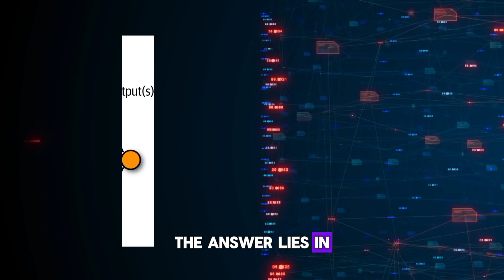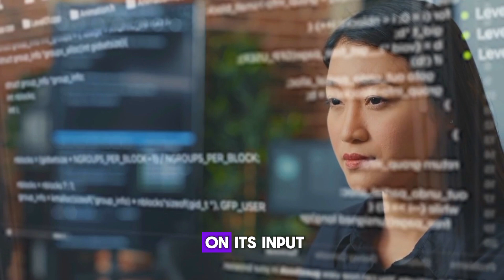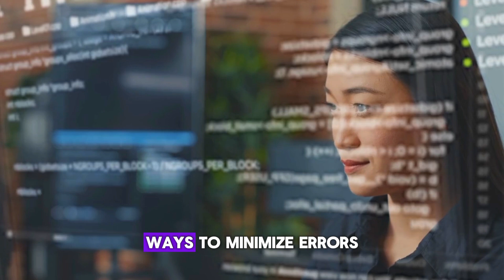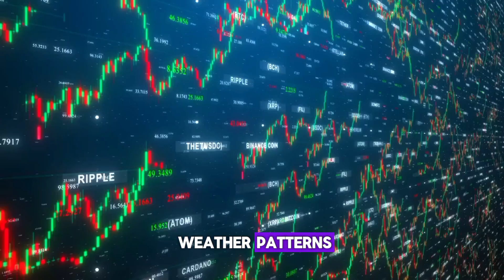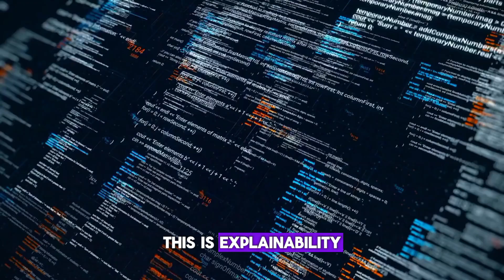Brain in a Box, Unveiling the Secrets of Neural Networks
Unlock the mind-blowing world of Neural Networks! Explore how these AI marvels, inspired by the human brain, are revolutionizing technology in diverse fields. Dive into their structure, learning process, and amazing applications!

Informative Summary:
• Demystifying the magic: Unravel the building blocks of neural networks - neurons, weights, layers, and how they work together.
• Learning like a machine: Discover different training methods like supervised, unsupervised, and reinforcement learning.
• From selfies to self-driving cars: Explore fascinating applications across image recognition, language processing, predictions, and creative content generation.
• Exciting future, but wait...: Discuss challenges like explainability, bias, and responsible AI development.
Engaging Call to Action:
• Ready to build your own brainchild? Share your neural network projects and questions in the comments!
• What aspect of neural networks ignites your curiosity most? Let's delve deeper in the discussion!
Explore future videos on specific applications, ethical AI debates, and the thrilling future of this technology.